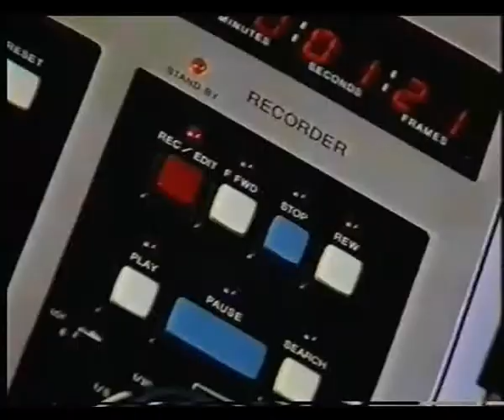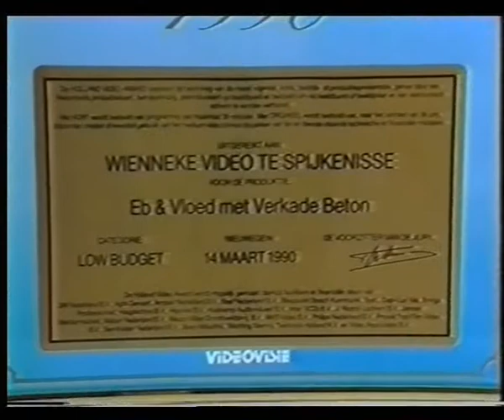Eerste videograaf van Nederland!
Ja ik dacht het is misschien wel leuk om eens te tonen hoe mijn eerste professionele trouwreportages op video eruit zagen in de tijd dat bijna niemand een videocamera had.
Het is dan 1980, de videocamera's bestonden uit twee delen: er hing een recorderdeel om je nek, de vaak grote camera op de schouder en zo ging je erop af. Je werd a.h.w. een beetje overvallen door deze samenstelling van twee-drie mensen de één de camera, de tweede de recorder met zware accu's en meer tassen om de nek, een derde soms als chauffeur..
Maar de resultaten waren geweldig precies zo mooi dan de beelden én geluid op de 'GROTE TV'. Zo was mijn foto en video bedrijfje uniek.
Met de komst van die steeds kleinere en beter wordende cameraatjes werd het meer en meer overbodig met het zware geschut te komen. Toch bleven veel bruidsparen daarvoor kiezen; kijk eens wat ze ervoor hebben uitgegeven wauw!
Of zoiets. Pas rond 2000 kon ik de spullen niet langer meer 'verkopen' wegens het breedbeeld gebeuren en ben toen overgestapt naar moderne apparatuur.
Nu ik met piepkleine cameraatjes werk (wél 4K uiteraard) en steadycam.
Ook kan ik met draadloze microfoons werken, helemaal alleen, niet erg opvallend meer, nieuwe tijd zeg maar.
Bouwlampen moesten er aan te pas komen om wat van de avond te zien..
Ze vraten accu's dus ik werkte met zelfgemaakte accugordels want een a-ztje dat is vanaf de ochtend tot in de kleine uurtjes, is 18 uur standby zijn dus zolang moeten de accu's mee en die apparatuur zoog 35 watt per uur uit je accu's!!! Tegenwoordig zou ik met die gordel doodgeschoten worden..

Sinds die tijd heb ik alle ontwikkelingen actief meegemaakt tot heden toe en wilde de beste blijven!
De klant is jury dat is mijn stelling want voor hen is alles immers bedoeld, en deed ook reclamefilms.. dat resulteerde in een paar prijzen waarvan één de hoogste prijs de Holland Video Award in 1990 als WINNAAR!

Ik werkte dus met ontelbaar veel verschillende fotografen en leerde hoe zij bruidsparen op hun mooist in beeld brachten.
Sinds vele jaren heb ik honderden fotoreportages gemaakt, en vaak samen met het filmen dat heb ik geleerd om mijn klanten geld uit te laten sparen. Eén man is goedkoper DOOR BEIDE goed TE DOEN...
Het is gewoon zo getuige mijn Bruidsparen en iedere  keer voel ik weer die adrenaline BIJ DE VOORBEREIDINGEN IN MIJN BLOED.
En dan, na alle afwerkingen, mijn grootste beloning: het Bruidspaar en familie GEK maken van blijdschap ZO MOOI vinden zij het altijd.
Ik vind zelf dat ik gewoon mijn werk doe ik word er immers voor betaald,
en als je wilt lezen wat men schrijft over me en hoe ze vinden dat ik werk kijk dan op mijn en BE bij WAT MIJN KLANTEN MIJ SCHREVEN
Door dat, kan ik het zware werk volhouden al vanaf 1973 jaar geniet ik van dit prachtwerk en hoop het nog heel lang vol te houden en mensen blij te maken wat dat is MIJN levensgeluk!

Succes met de keuze van UW trouwdagfotograaf/videograaf!

Groet, Robert Frank Wienneke

Robert Frank Wienneke